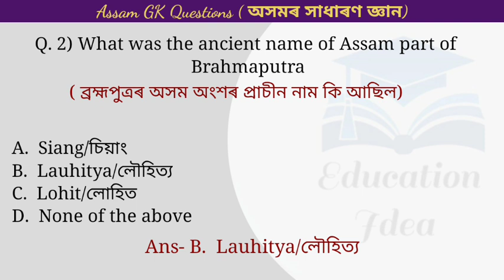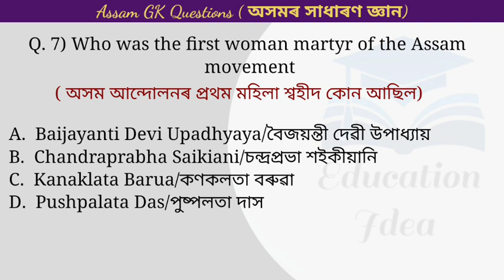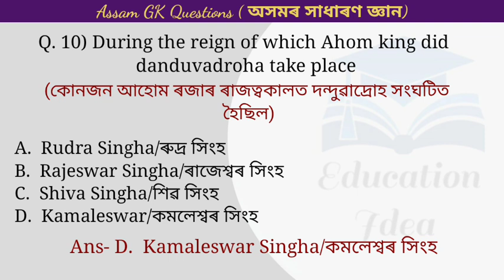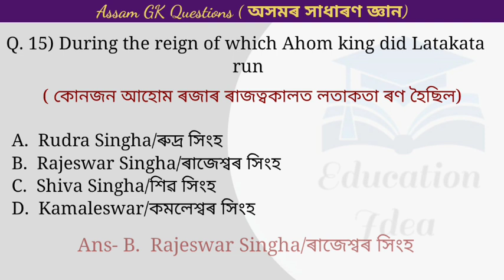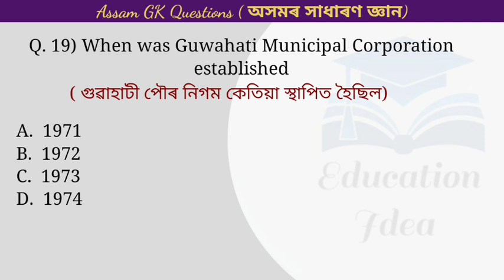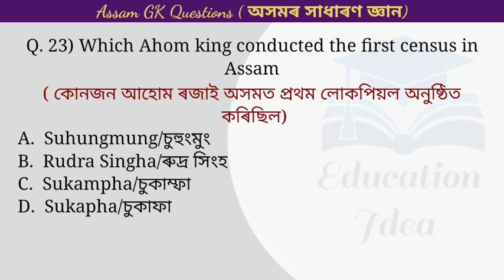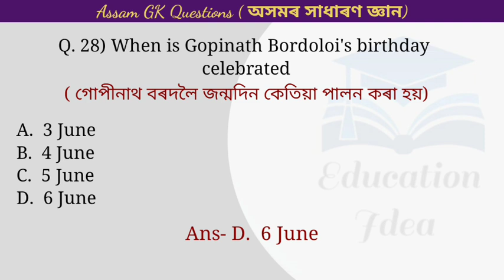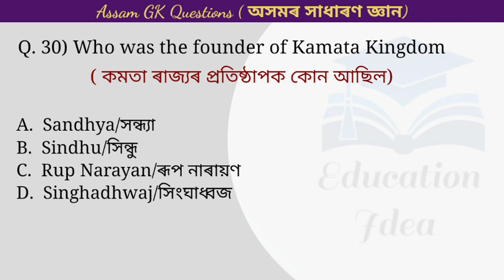Assam Gk Questions For 22000 Vacancies || অসমৰ সাধাৰণ জ্ঞান || For All Competitive Exams || Part 17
Assam Gk Questions For 22000 Vacancies || অসমৰ সাধাৰণ জ্ঞান || For All Competitive Exams || Part 17 @educationidea
Assam General knowledge Questions
Assam General knowledge MCQ
Assam General knowledge Questions for Assam Police
Assam General knowledge Questions for Assam Forest
Assam General knowledge Questions for Assam  New Govt Exam
Assam General knowledge Questions for APDCL
Assam General knowledge Questions for Assam Competitive Exams
অসমৰ সাধাৰণ জ্ঞান
অসমৰ সাধাৰণ জ্ঞানৰ প্ৰশ্নোত্তৰ